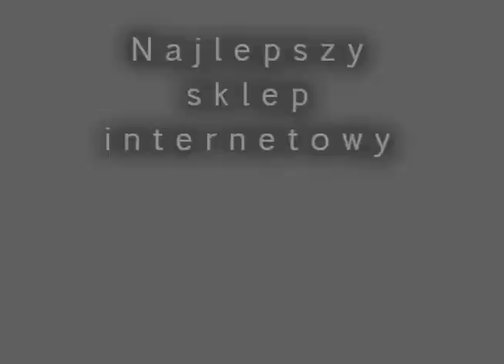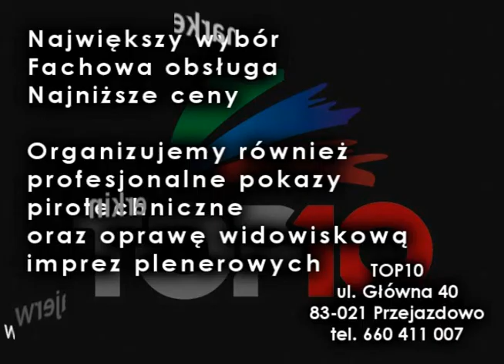TB304 Tropic fajerwerkimarket pl